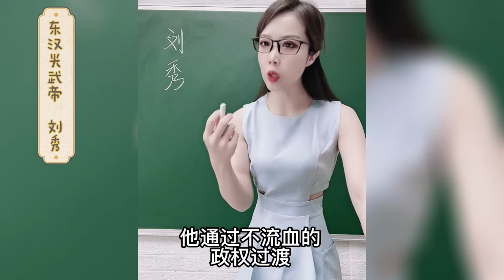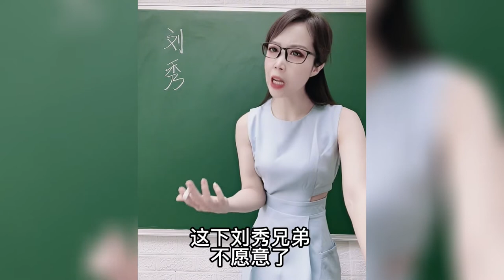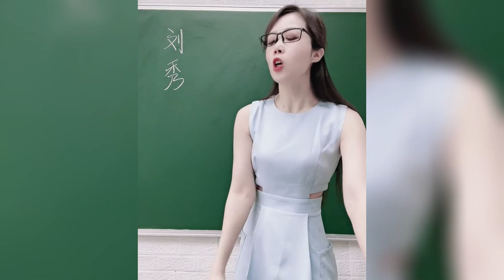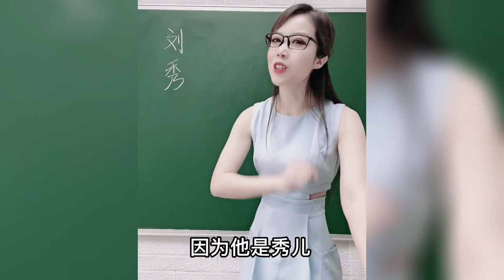东汉光武帝 刘秀逆袭人生从刘邦之曾曾曾孙到开创光武中兴｜光武帝刘秀可不是个秀哦！汉朝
东汉光武帝  刘秀逆袭人生从刘邦之曾曾曾孙到开创光武中兴｜光武帝刘秀可不是个秀哦！

刘秀（公元前5年1月15日—公元57年3月29日），字文叔，南阳郡蔡阳县（今湖北省枣阳市西南）人   。东汉开国皇帝，汉高祖刘邦九世孙，汉景帝之子长沙定王刘发后裔。
西汉建平元年（公元前5年），刘秀出生于陈留郡济阳县（今河南省开封市兰考县东北）  。适逢王莽篡立新朝，倒行逆施，天下大乱，随兄刘縯起兵于南阳，号称“舂陵军”，在昆阳之战中大败王莽军队。更始帝继位后，命刘秀持节治理河北地区，授大司马，封为萧王。更始三年（25年），刘秀公开与更始帝决裂，即位于河北鄗县南千秋亭  ，建立东汉，定都于洛阳。经过长达十二年的东汉统一战争，陆续消灭河北、关东、陇右、西蜀等地的割据势力，结束农民战争、军阀混战与地方割据的局面。建武十九年，刘秀尊汉宣帝、汉元帝为祖父、父亲，另外为亲生父亲南顿君刘钦立皇考庙 。
平定动乱之后，刘秀励精图治。政治上，提倡“柔道”治国，改革官制，加强尚书台权力，整饬吏治，精简结构，优待功臣；经济上，休养生息，实施度田，发展经济；文化上，大兴儒学、推崇气节，史称“光武中兴”。
刘秀于中元二年（57年）二月戊戌去世，享年六十二岁 ，谥号光武，庙号世祖，葬于原陵。